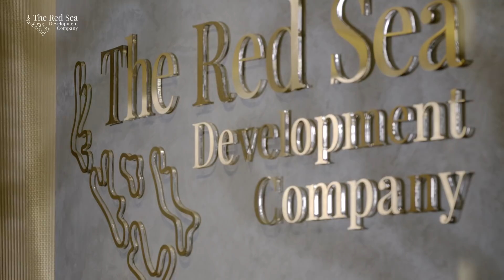Sustainable Construction at The Red Sea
We're excited to launch the first of our GroundBreakers video series documenting how we're doing things differently at TheRedSea! Watch us BreakingNewGround as we implement off-site manufacturing techniques to build our luxury tourism destination on the west coast of SaudiArabia